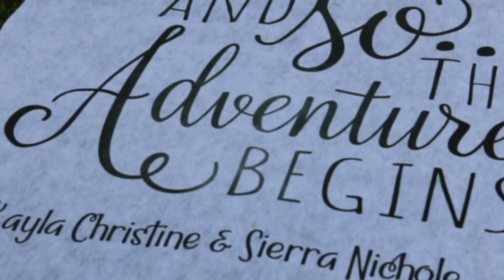The Wedding of Sierra & Kayla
Congratulations to the two beautiful brides, Sierra and Kayla! 💍 We were honored to help you memorialize your special day with your Wedding Ceremony video.